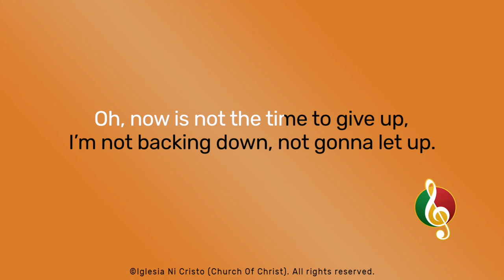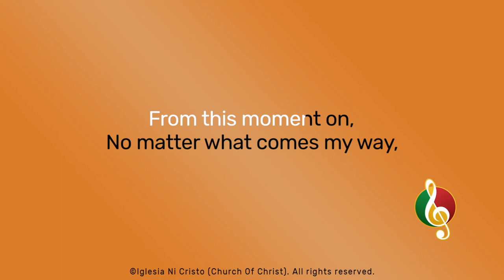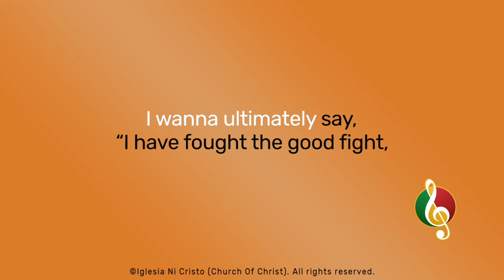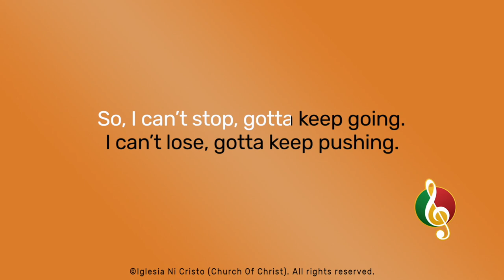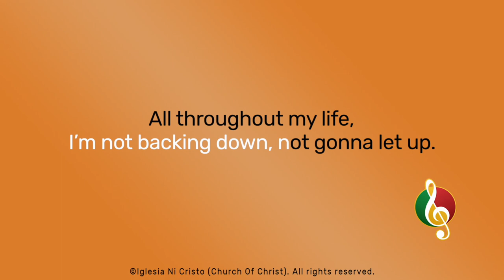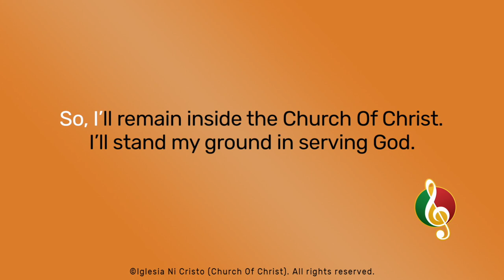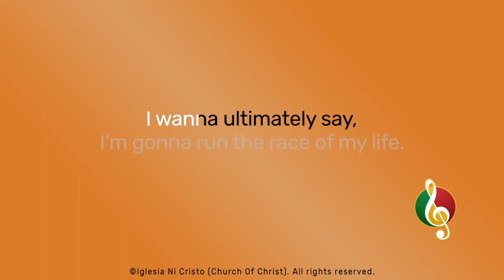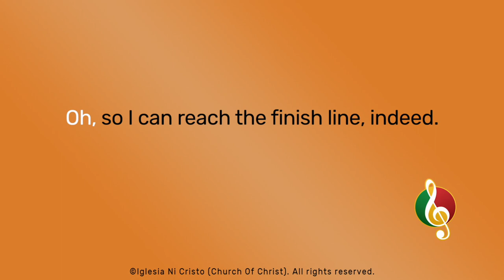Reaching The Finish Line